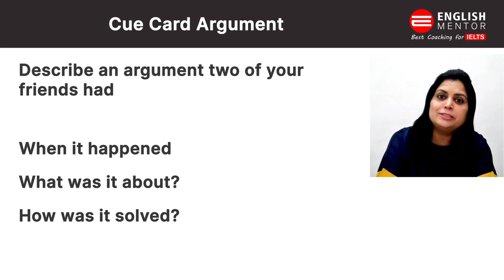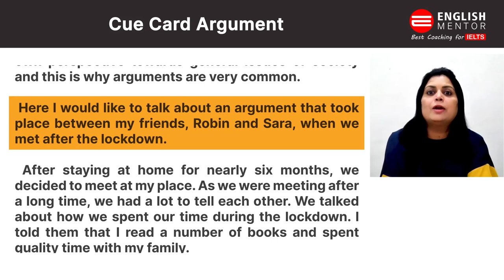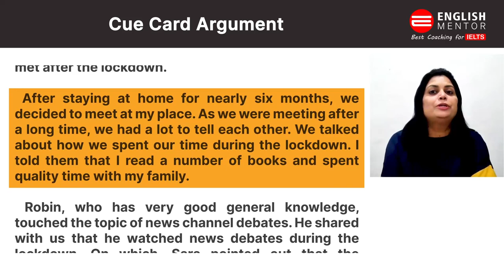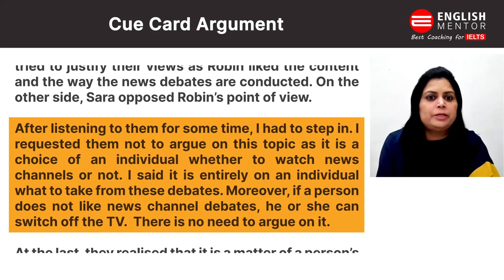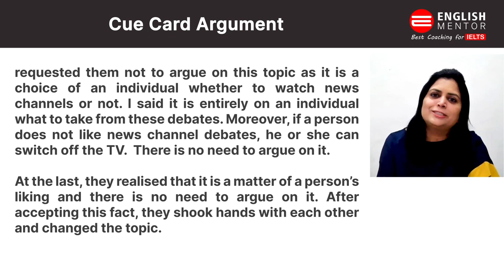Describe an argument two of your friends had | IELTS Speaking May to August 2021 New Cue Card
Describe an argument two of your friends had | IELTS Speaking May to August 2021 New Cue Card 2021 | Sample Answer

Describe an argument two of your friends had
When it happened
What was it about?
How was it solved?

Our Key features are:
• Personalized Coaching
• Experienced